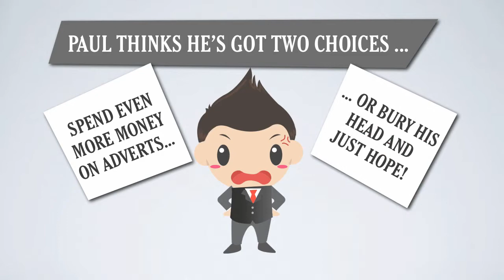WasEnterprises Online Marketing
Get Online With An Effective Website, and Customers will Beat Your Door Down to Get In!